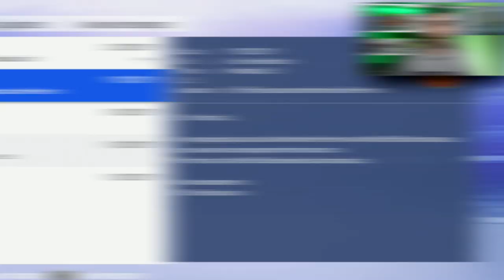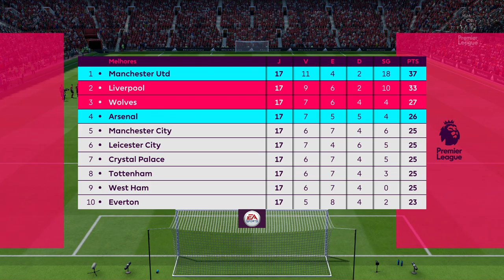CAMINHO DIFICIL PELA FRENTE ? I MODO CARREIRA MANCHESTER UNITED #11 FIFA19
JOGOS MUITO IMPORTANTES NO VIDEO DE HOJE, JOGO CONTRA O SEGUNDO COLOCADO DA TABELA, DEPOIS ARSENAL E WEST HAM, SO JOGO TOP!

JOGO DE 6 PONTOS CONTRA LIVERPOOL, COMPLICOU? I MODO CARREIRA MANCHESTER UNITED #11 FIFA19